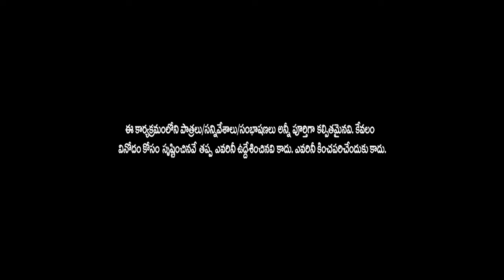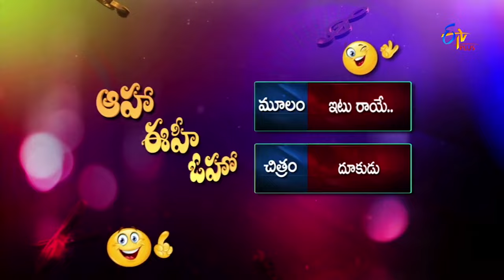Jyothi Lakshmi - Jyothi Lakshmi Parody Song Performance By Ramani | Aaha Eehe Ooho